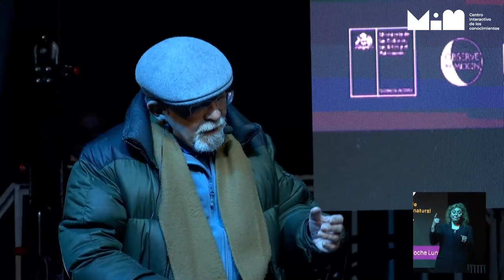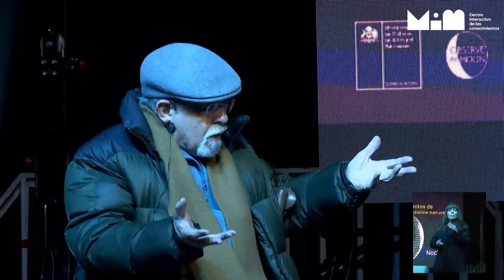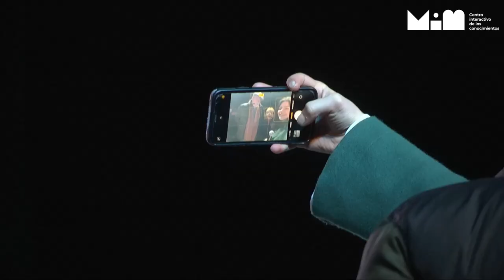Entrevista a Profe José Maza - Noche Lunar del MIM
El Día Mundial de la Observación Lunar realizamos en el MIM la "Noche Lunar", actividad a la que asistieron más de 900 personas y estuvo marcada por la música, charlas, conversatorios y actividades ligadas a conocer en profundidad a nuestro satélite natural.

Una de las más actividades esperadas fue la entrevista al profesor José Maza, astrónomo y Premio Nacional de Ciencias Exactas; por parte de dos jóvenes y talentosas divulgadoras de la ciencia.